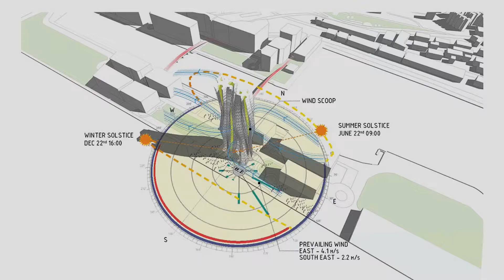Green architecture: the buildings of the future will ‘breathe out’ clean air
It’s expected that there will be 9 billion people in the world by 2030, and that “the share of urban dwellers will rise to around 75 per cent of [the] global population”. Growing urban areas often translate into shrinking green spaces and increased greenhouse gas emissions, both of which contribute to air pollution.